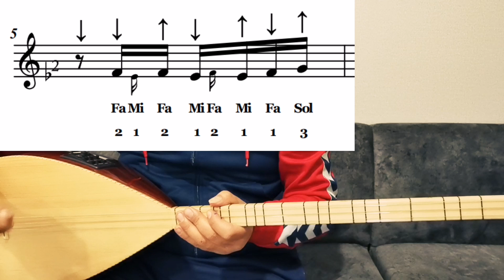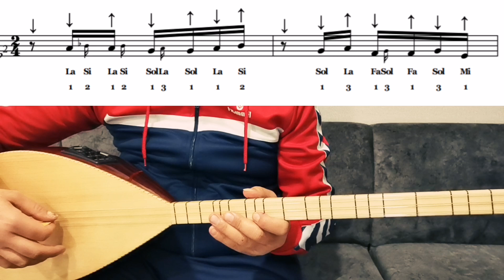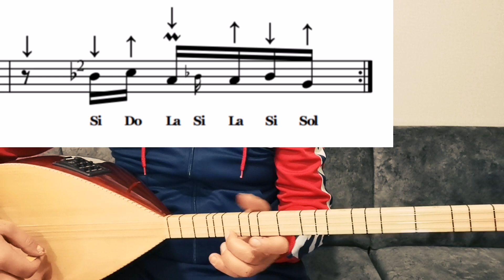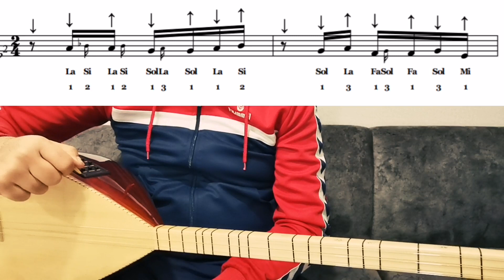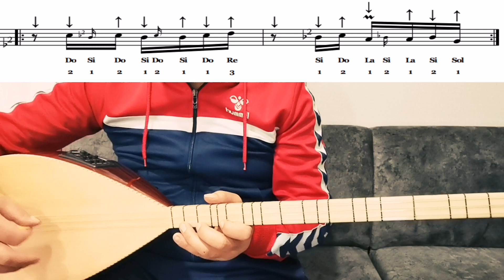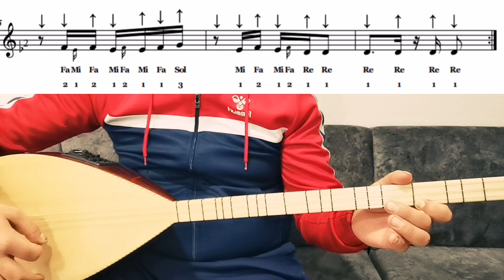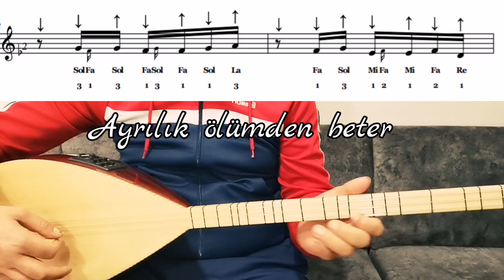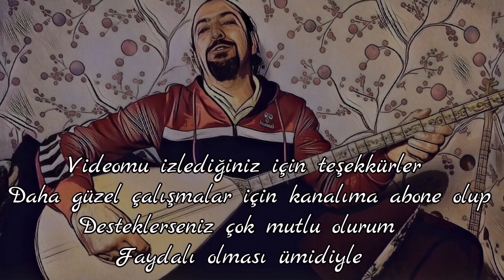Uzun Sap 70.Ders-Gitme Turnam- Notalar+Solfej+Anlatım+Çalma, Söyleme/Saz Dersi, Saz Kursu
Uzun Bağlama 70.Ders

Gitme Turnam-Uzun Sap 70.Ders Notalar+Solfej+Anlatım+Çalma, Söyleme/Saz Dersi, Saz Kursu, Bağlama Kursu, Bağlama Dersi

Değerli arkadaşlarım bu videomda  ‘’Gitme Turnam Vuracaklar’’ adlı eserin nasıl çalındığını, nasıl söylendiğini ve nasıl solfej edildiğini ayrıntılı bir şekilde anlattım. Ölçüleri videoyu durdurarak tekrar tekrar çalışarak güzelce pekiştirelim. Göreceksiniz eseri güzel bir şekilde icra edeceksiniz. Bağlamamın alt Tel’i boşta ‘’La’’ çekili, eserin notalarını videonun sonuna ekledim. Aşağıda Linkini paylaştığım Drive dan bilgisayarınıza indirip yazıcıdan çıktı alabilirsiniz.

Notalara aşağıdaki Linkten ulaşabilirsiniz.

Saz Kursu, Saz Dersi, Bağlama Dersi, Bağlama Kursu,
Kolay Bağlama Dersi, Kolay Saz Dersi,
Kolay Saz Kursu, Kolay Bağlama Kursu,
Basit Saz Kursu, Basit Saz Dersi, Basit Bağlama Dersi,
Kolay Saz Çalma, Kolay Bağlama Çalma, Sedat Hoca, Sedat Hoca İle Müzik,
Sedat Hoca ile Uzun Sap Bağlama, Sedat Hoca İle Kısa Sap Bağlama,
Solfejli, Uzun Sap Solfejli, Kısa Sap Solfejli,
Notalar, Anlatım, Çalma Söyleme, Anonim
Parmak Etütleri, Parmak Açma Çalışmaları, Gitme Turnam, Uzun Sap Bağlama 70.Ders,

GİTME TURNAM BİZİM ELDEN
(Adana – Anonim )

Gitme turnam bizim elden - 2
Dön gel Allah’ın seversen
Ayrılık ölümden beter dön gel Allah’ın seversen

Gitme turnam vuracaklar kanadını kıracaklar )
Seni yar’ sız koyacaklar            ) 2

İkrar verdim dönülür mü - 2
Kalbi hain görülür mü
Yar’ sız devran sürülür mü dön gel Allah’ın seversen
Nakarat